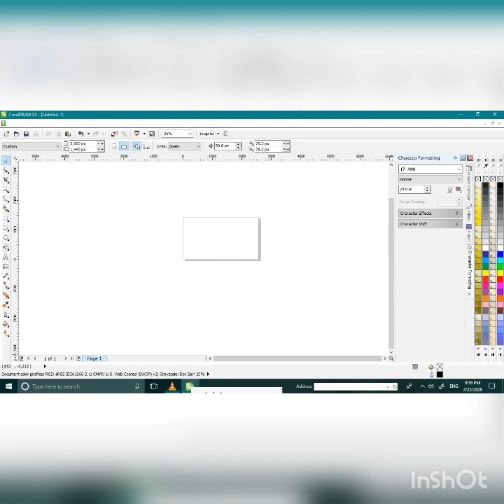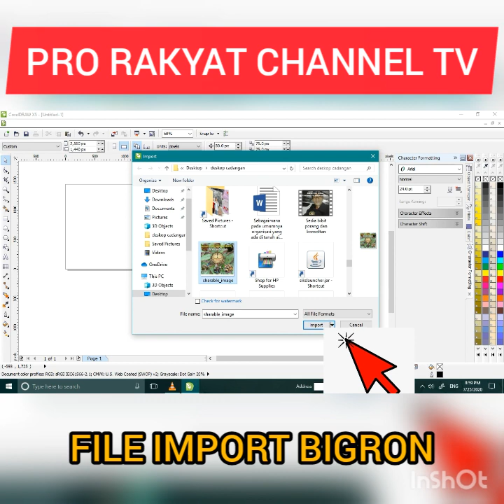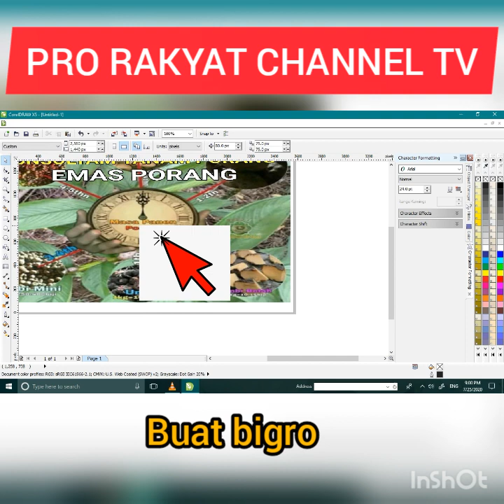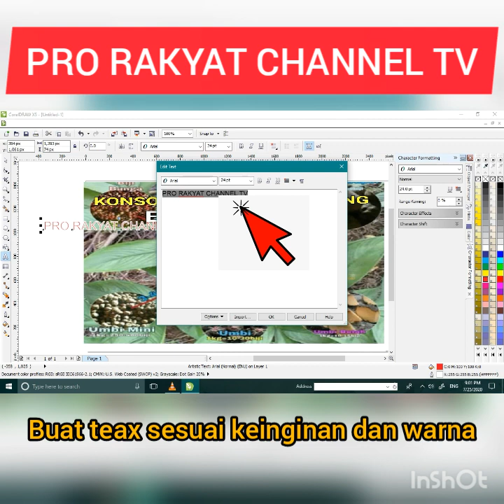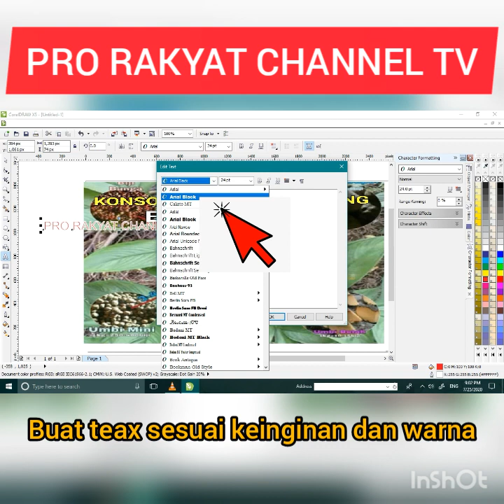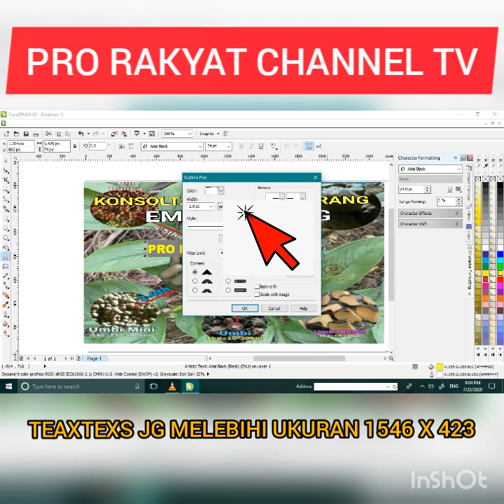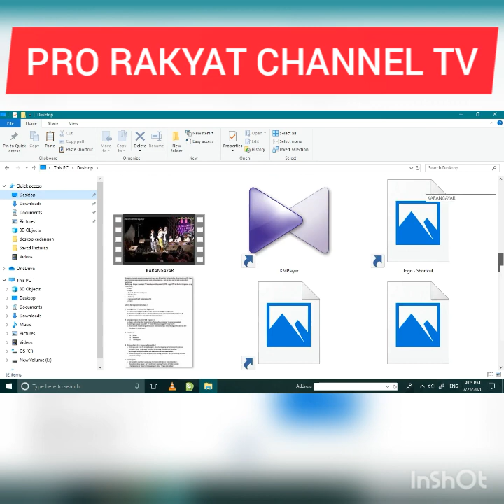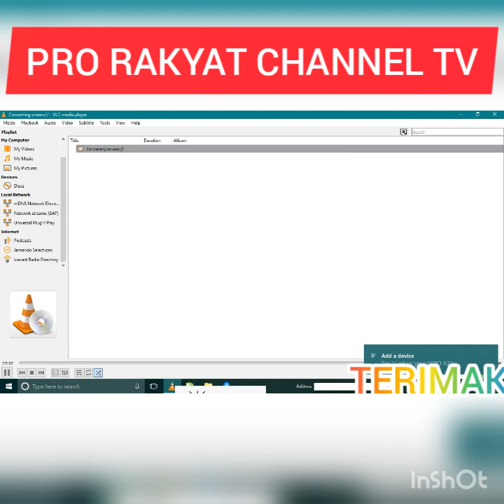trik Cara membuat bander /sampul youtub di corel dbaw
PRO RAKYAT Channel TV dan para pengemar semua moga kita selalu di berikan selalu kesehatan dan dalam lindungan ALLAH  Amiin.
INSTAGRAM  emaspurdemang2022013+255
fecebook        Emas Pur Demang